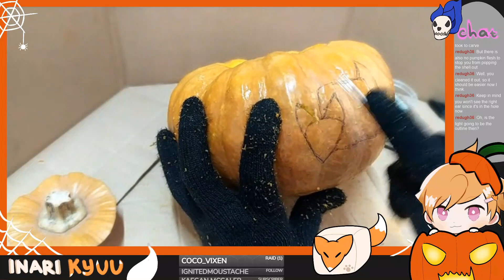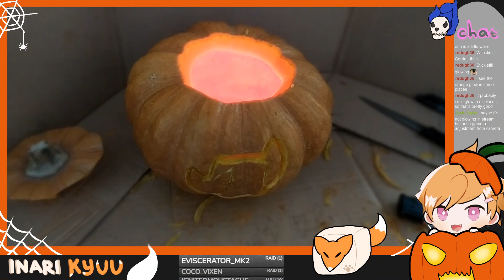[Handcam] First Time Carving Pumpkin!!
HAPPY HALLOWEEN!!

Heyoooo!!!
I'm Kyuu! A tofu fox from Dimension 9!
I am here to take over the world through the power of what you earthlings calls live streaming!
Will you join me to take over the world? I have cookis!

🦊 Credits 🦊
- Thumbnail: InariKyuu
- Overlay, Alerts, Character, etc: InariKyuu